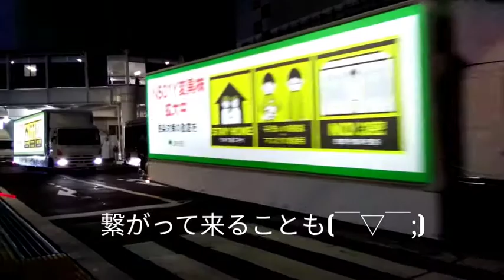パレードみたい💦➡️「外出はお控えください」変異株拡大中‼️東京都の告知トラック‼️渋谷にcovid19危険を知らせるトラックが何台も💦(21/05/06)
【動画の内容】
東京都の変異株拡大中の注意換気のトラックが
ハチ公の裏を連続で通過します

【目次】

最近押している動画です🌠

ちょっと注目の動画です✨

【鉄道写真ニュースのページもよろしくお願いします】

導入ミュージック
Start by  Regu

Start by  kk
入り江を望む青い聖域

Rainbow forest

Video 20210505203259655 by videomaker